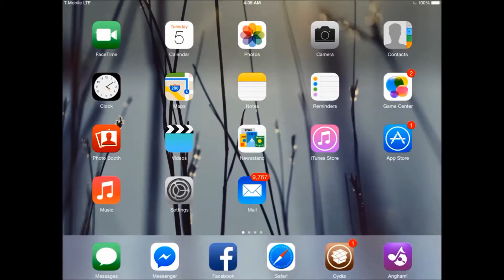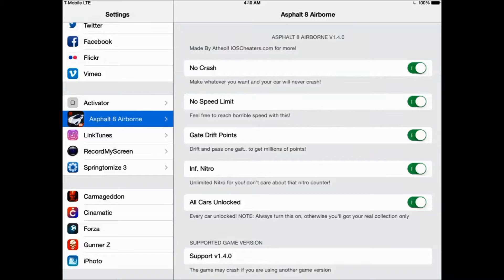طريقة تهكير لعبة (Asphalt 8 Airborne v1.4.0 (iOS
طريقة تهكير لعبة Asphalt 8 Airborne v1.4.0
BigBoss Repo
Asphalt 8 Airborne Cheats